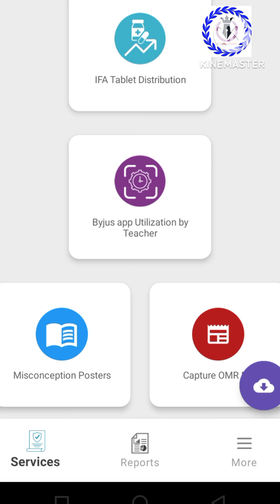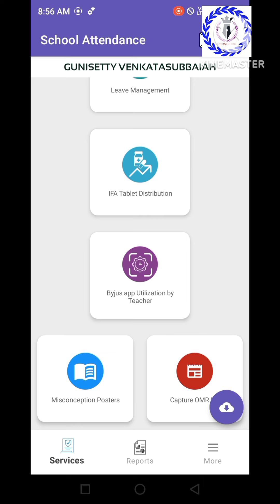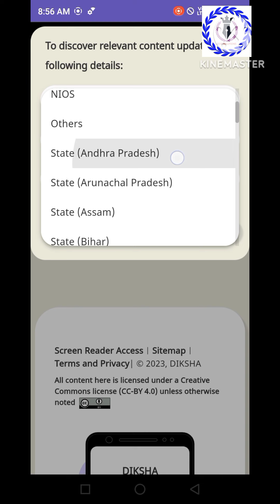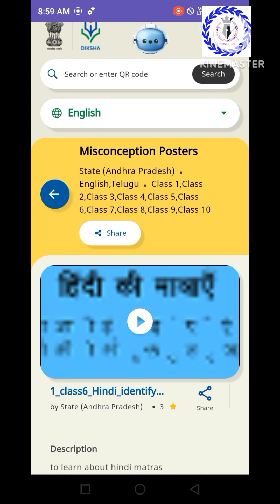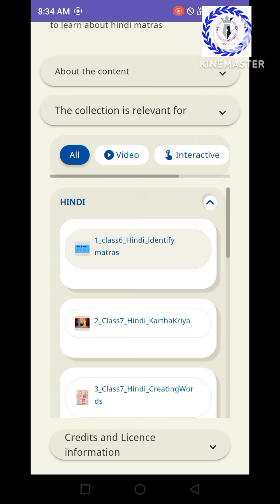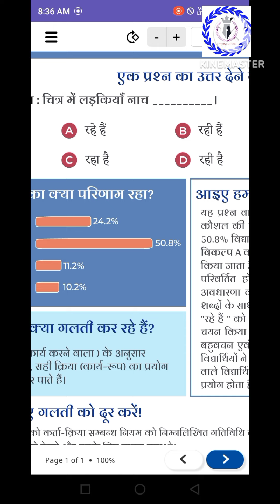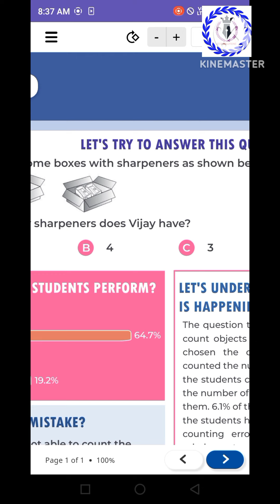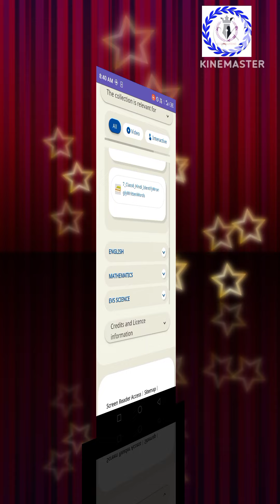misconception poster complete process in school attendance app | Deeksha cource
misconception poster complete process in school attendance app
# Deeksha cource
school attendance app
SIVA SOLUTIONS